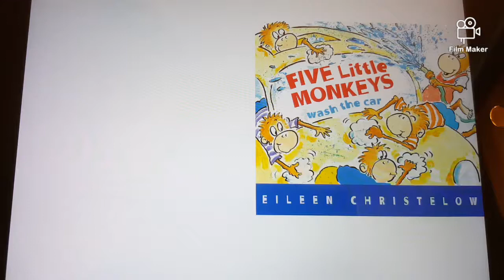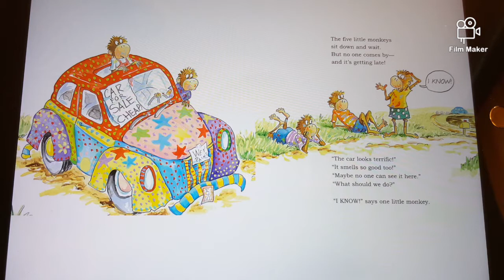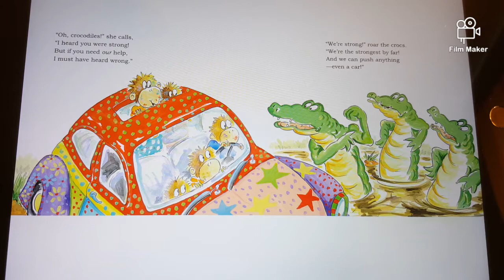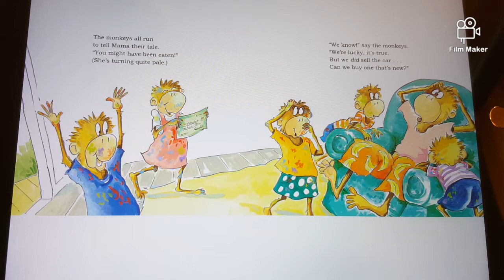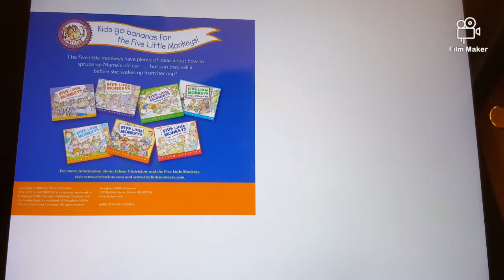"Let's go to the Jungle!" Virtual Parent-Child Mother Goose Circle Time #67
Today's Songs:
-/The music train is coming, How are you?
Choo,choo!//
The music train is coming,
And we said hello to….(child’s name) and we said hello to…
And we said hello to everyone! How are you? Choo, choo!!!

-Good morning to you And how do you do?
 I’m happy to see you! Good morning to you!

- (If you are happy and you know it tunes)
If you want to be a tiger growl out loud GRR, GRR!
If you want to be a tiger really want to be a tiger

If you want to be an elephant swing your trunk
If you want to be a crocodile go SNAP, SNAP!
If you want to be a monkey jump up high!
If you want to be a giraffe stretch up tall!
If you want to be a hippo stomp your feet!

-This is a crocodile (chomping motion with arms)
An orangutan (monkey action)
A sneaky snake (slithery snake motion with hand)
And an eagle flying (flap arms)
A rabbit (make rabbit ears)
 A beaver (make beaver teeth) A crazy elephant! (make elephant trunk with one arm swinging)
Na na na na na, da na na na na! (swinging dancing action, snapping fingers)

BOOK: "5 Little Monkeys Wash the Car" by Eileen Christelow

Two little monkeys jumping
One fell off Hold one finger up.
And bumped his head
Mommie called the doctor

-(The wheels of the bus tune)
The parrots in the jungle says squawk, squawk, squawk
Squawk, squawk, squawk, squawk, squawk, squawk
The parrots in the jungle go squawk, squawk, squawk
The monkeys in the jungle say ooh, ooh, ohh
The tigers in the jungle says grr, grr, grr
The snake in the jungle says sss, sss, sss
The crocodile in the jungle goes snap, snap, snap
The lion in the jungle goes roar, roar, roar
The animals in the jungle have lot of fun, lot of fun, lot of fun!

- I love you forever, I like you for always as long I'm living my baby you'll be...